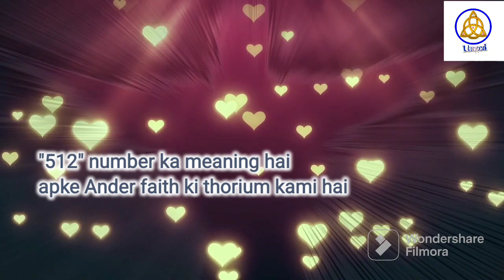Angel Numbers 512 Meaning |Mujhe Bar Bar Kyu Dikhai De Raha Hai Repeated Angel Numbers Janiye Matlab